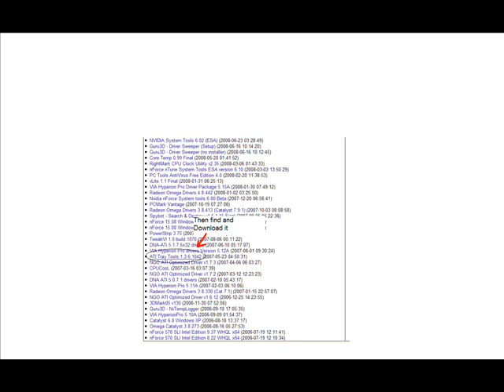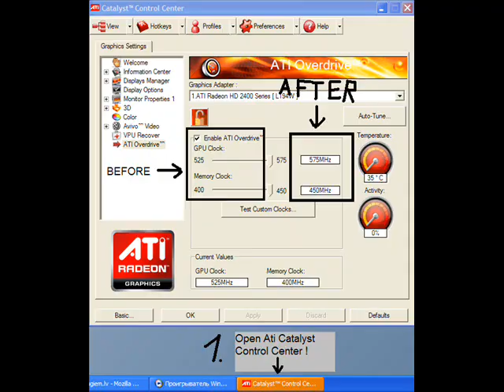How to overclock Ati Videocard !!!